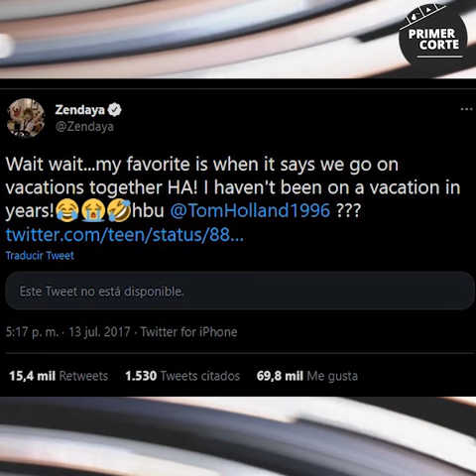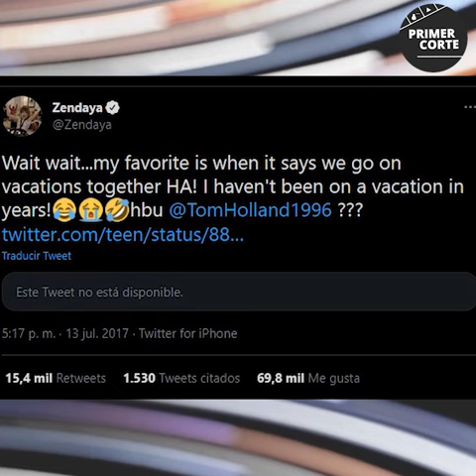🔴 ¿BESO ENTRE TOM HOLLAND Y ZENDAYA? SPIDERMAN SIN CAMINO A CASA VIRAL ¿PROTAGONISTAS SON PAREJA?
Zendaya y Tom Holland fueron captados besándose en el automóvil.
“Tomdaya”, el shippeo correspondiente a esta pareja, ya era un rumor que hace rato circulaba entre los fanáticos de Hollywood, especialmente durante las veces en que ambos coincidieron en las películas más recientes de Spider-Man